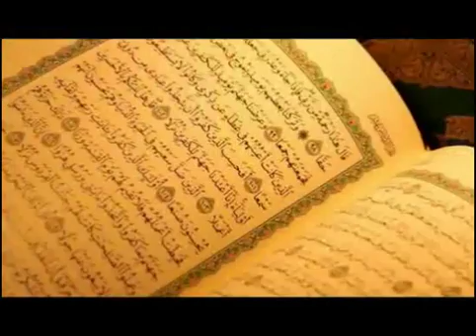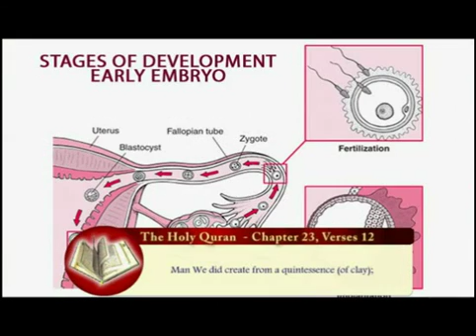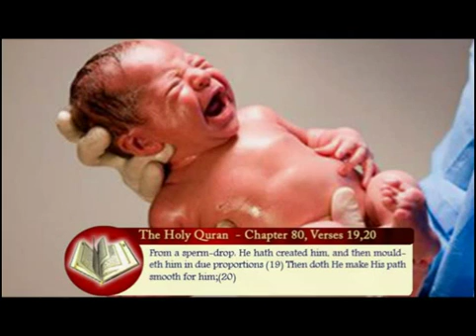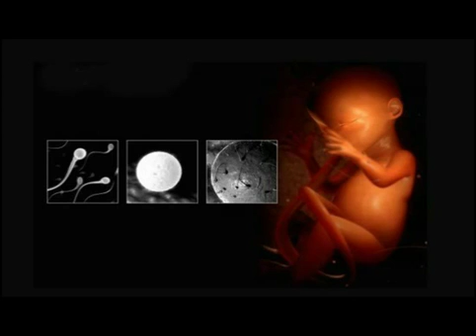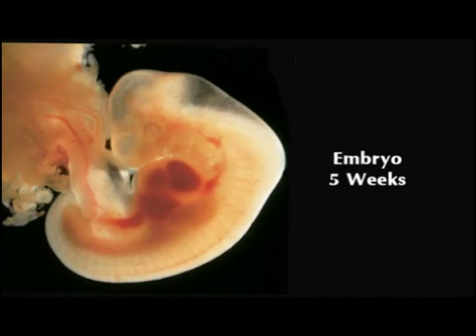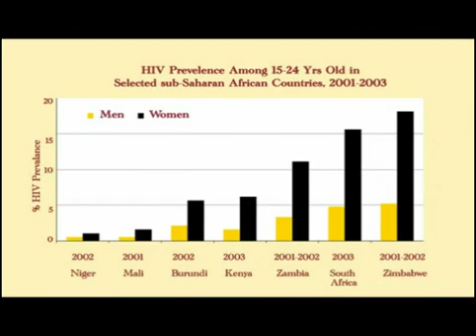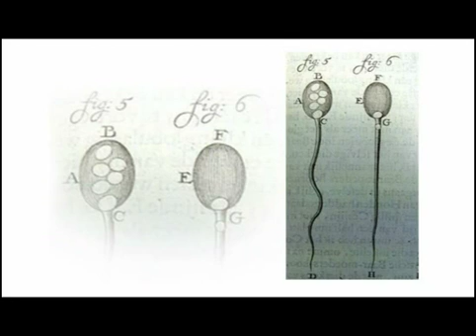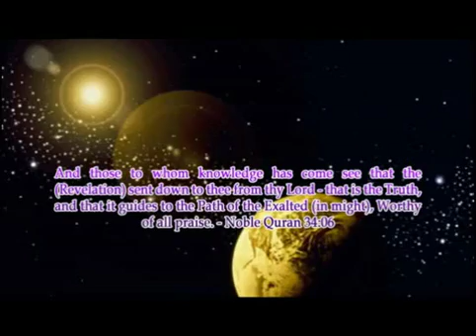The Holy Quran and modern science the lecturer: Keith Moore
Quran and Modern Science: This lecture describes the scientific nature contained in the Qur’an and other subjects to specialists from other disciplines. Astronomers, zoologists, geologists and specialists in the history of the earth would all have been struck, just as forcibly as medical doctors, by the presence in the Qur’an of highly accurate reflections on natural phenomena.